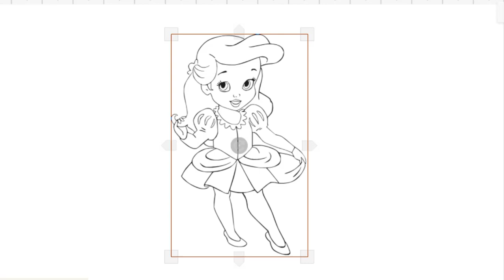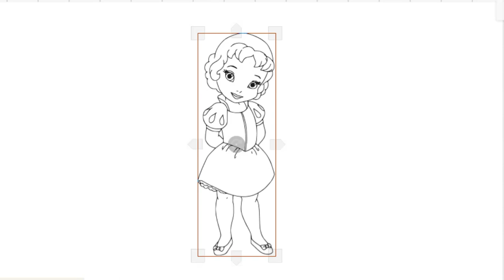HOW TO DRAW BABY PRINCESS BELLE EASY-LEARN TO GLITTER CUTE PRINCESS-DRAWING AND ART PIC